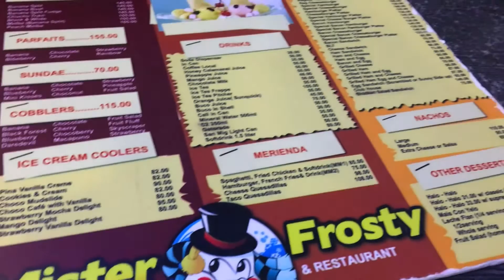SM City Clark + Bench Fix Salon + Mister Frosty | Philippines Vlog # 212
After our shift, we went to SM City Clark together with Mommy Ems, Sittie and Kat. While I was having a haircut at Bench Fix Salon, the rest went to Quantum to play some arcade games. After that, we went to Mister Frosty to eat our lunch! Join us as we try the food at Mister Frosty. An all original Pampanga based restaurant.